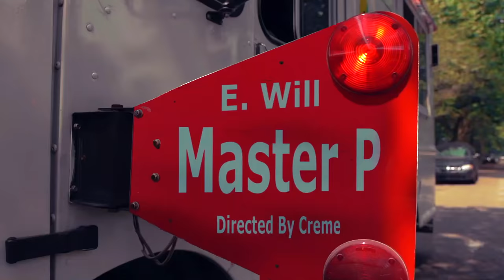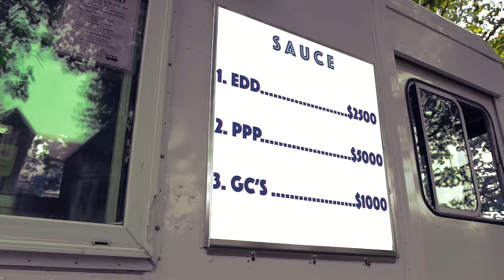E.Will - Master P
Book Créme: Courtesyofcreme.com/book

About Creme:
CRÊME IS A CURATOR OF CINEMATOGRAPHY AND PHOTOGRAPHY WITH OVER 7 YEARS OF EXPERIENCE IN CREATIVE DIRECTION AND VISUAL ARTS